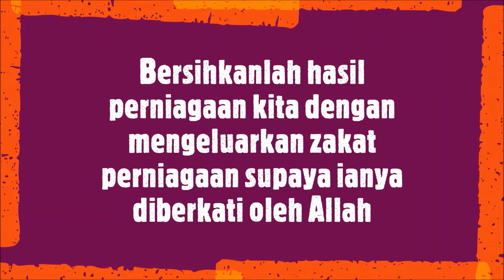NASI LEMAK IKAN DAN NASI MINYAK KERUTUK DAGING DI RESTORAN BASIR KAMPUNG DURIAN BURUNG | SEDAPPP!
Sarapan di Restoran Basir - Nasi lemak dan nasi minyaknya sedap